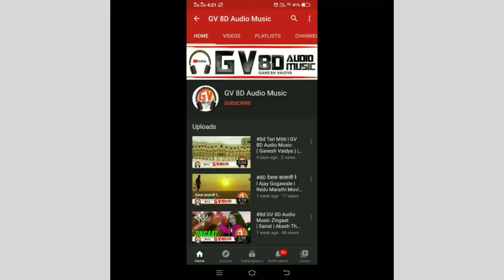इश्काची नौका | GV 8D Audio Music 🎧 (Ganesh Vaidya) | (720p)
GV 8D Audio Music 🎧
 (Ganesh Vaidya)